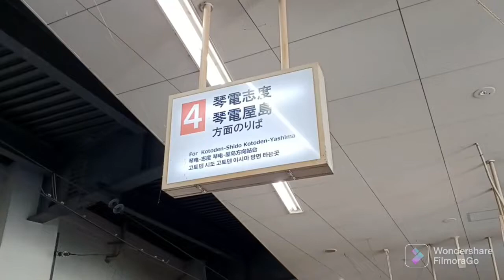ことでん 600形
1974年製造　ことでん志度線
名古屋市営250形
瓦町駅で撮影